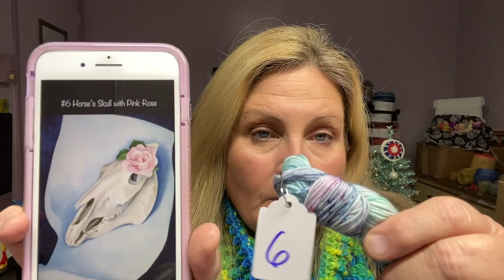DAY 6 CHRISTMAS ADVENT 2021 from FELICITY YARN STUDIO feat. GEORGIA O'KEEFFE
I hope you can join me each day in December for the unboxing/reveal of Felicity Yarn Studio's 2021 Christmas advent. This advent's inspiration comes from the artwork of the wonderfully talented Georgia O'Keeffe, the mother of American Modernism style of painting!

Felicity Yarn Studio
Mentions:   @Felicity Yarn Studio

Happy Mail: 📬
Tammie Fike